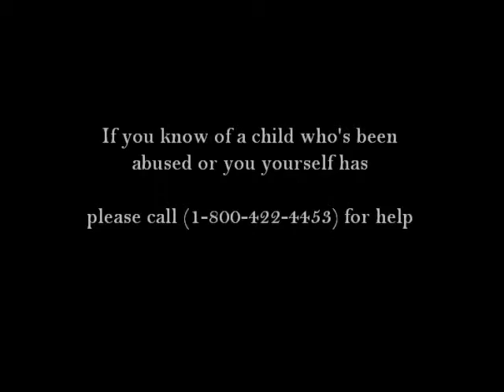Child Abuse Movie